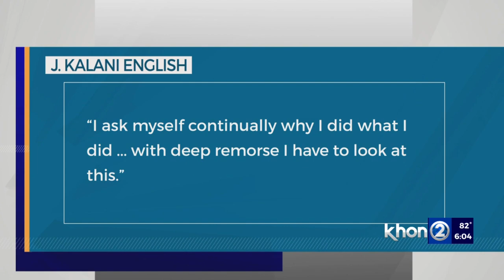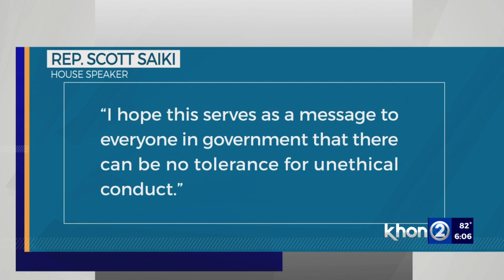Former lawmaker, Kalani English sentenced 40 months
Former state lawmaker, Jamie Kalani English, was sentenced to 40 months and three years probation for his role in wire fraud.